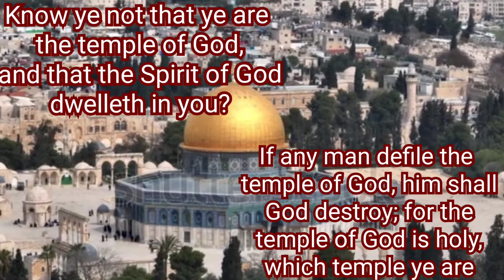Christian Health Wellness Matter | Spritual Advice